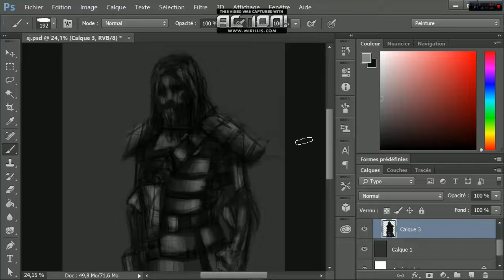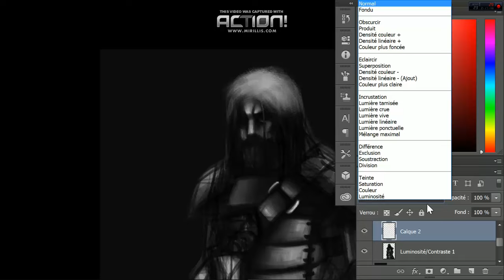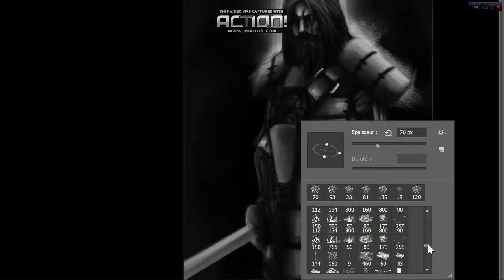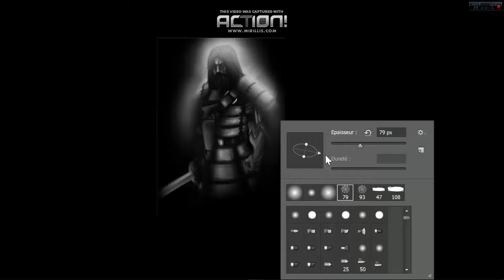samurai jack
Gotta get back ...back ...back ..back .
Back to the past... past ...past ... . .

musiques
Samurai Jack Season 5 Soundtrack/Trailer